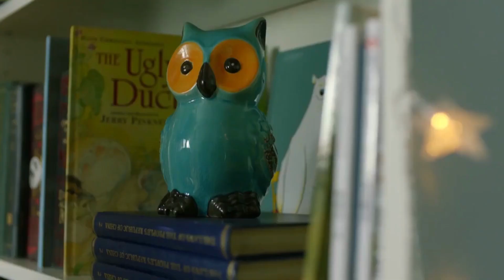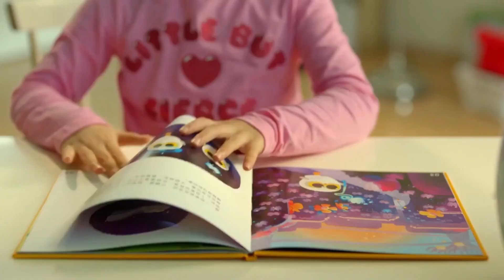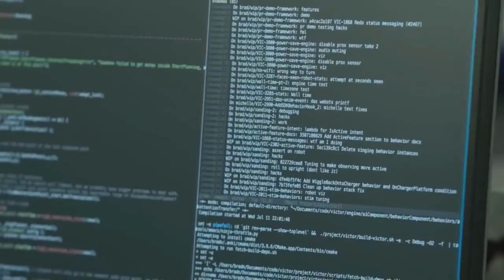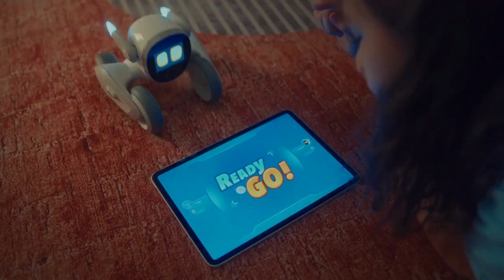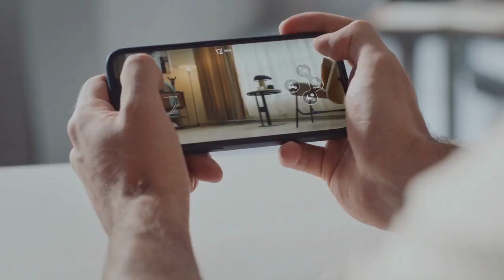The Coolest Personal Robots: Top 5 Must-Have Robotic Companions!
Welcome to Guanjie Tech! In this video, we're bringing you the top 5 coolest personal robots that will amaze and entertain you. From adorable companions to expressive emo robots, these futuristic creations are here to revolutionize your world. Join us as we dive into their unique features and why they're a must-have for tech enthusiasts.

Luka Robot
Description: Meet Luka, the lovable and interactive robot companion. With its charming personality, storytelling abilities, and educational games, Luka becomes a delightful companion for children and a source of entertainment for the whole family.

Vector Robot
Description: Discover Vector, the small but mighty robot that is packed with AI-powered features. From voice commands and facial recognition to playing games and answering questions, Vector brings a touch of futuristic technology into your home.

Loona Emo Robot
Description: Introducing Loona, the expressive emo robot that understands and reflects your emotions. With its animated eyes, body movements, and ability to mimic feelings, Loona becomes your personal emotional companion, bringing empathy and understanding into your life.

Clickbot Robot
Description: Say hello to Clickbot, the versatile robot that combines fun and functionality. With its modular design, programmable features, and ability to perform tasks like drawing, dancing, and even coding, Clickbot encourages creativity and exploration in users of all ages.

Loona Robot
Description: Prepare to be amazed by our final robotic companion, a groundbreaking innovation in the world of personal robots.

Join the robotic revolution and bring the future into your home! Which personal robot from our top 5 list caught your attention?